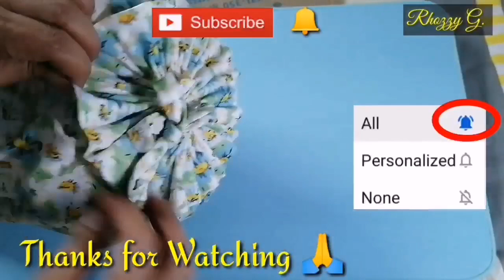How to Sew a Bolster Pillow Cover